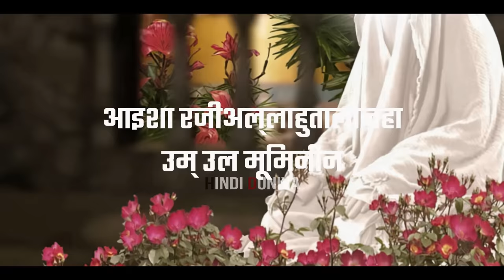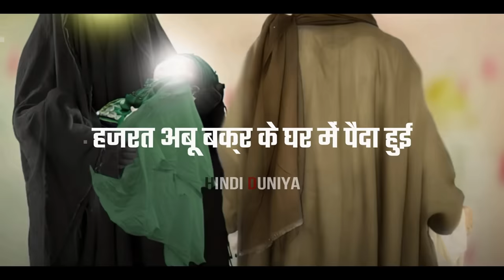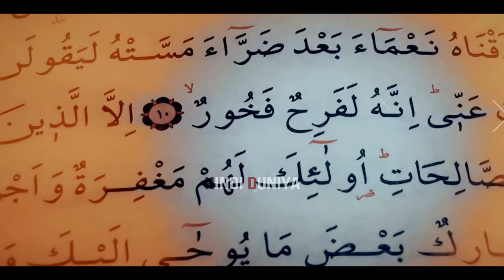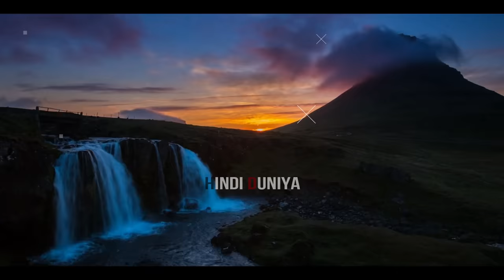हजरत आयशा की पूरी कहानी || Wife of Prophet Muhammad Hazrat Ayesha Full Story